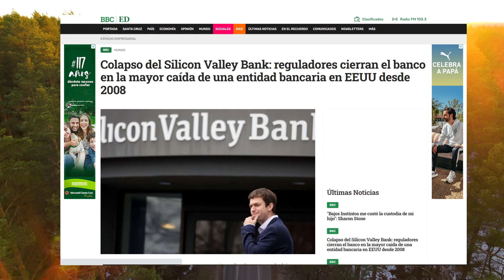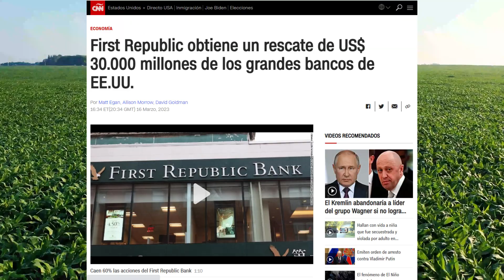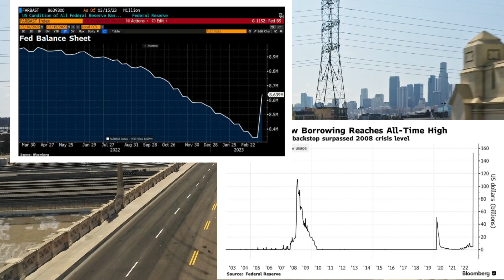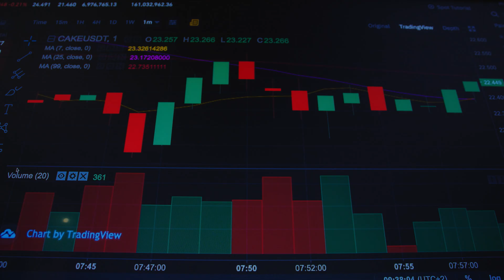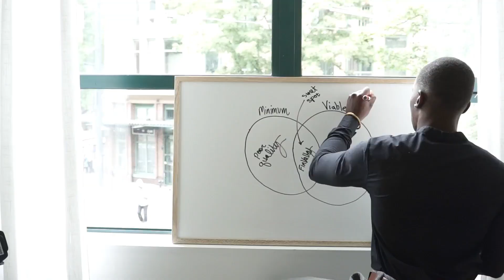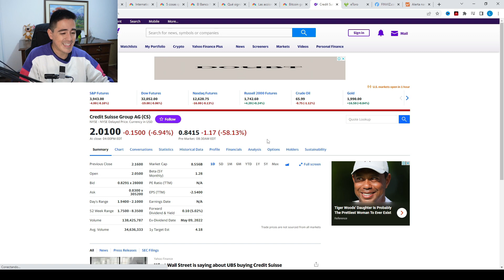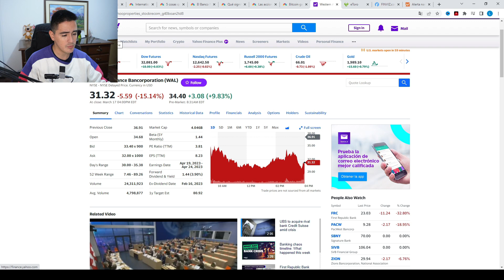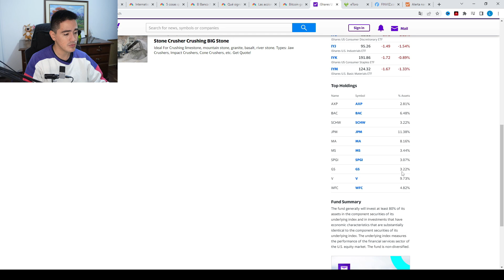🚨CÓMO SE FORMARÁ LA RECESIÓN DE 2023 - CRISIS ECONOMICA Y BANCARIA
✔️‘Boda de escopeta’: lo que significa el rescate de Credit Suisse por parte de UBS para los mercados globales
❇️Seeking Alpha:
Software que uso para hacer mi análisis de acciones (Descuento Especial):
❇️ E Toro
Si quieres practicar con 100.000 dolares virtuales, aqui te dejo el enlace